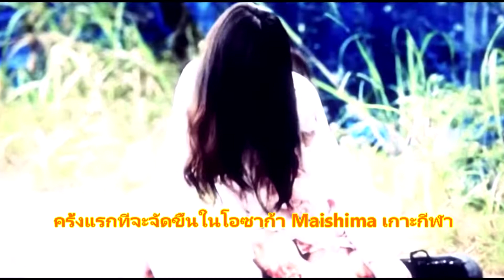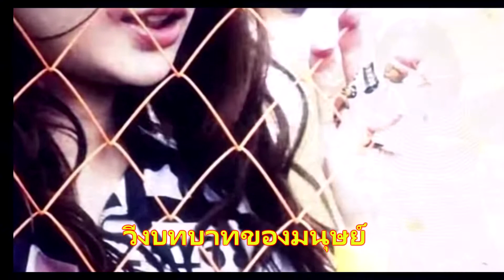Zonbiran ญี่ปุ่นและหนีออกมาจากบ้านผีสิง 【Japan Japan Japan】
ครั้งแรกที่เป็นเจ้าของที่ดินใน "Zonbiran 2015" ญี่ปุ่น
19 กันยายน 2015 (วันเสาร์)
ครั้งแรกที่จะจัดขึ้นในโอซาก้า Maishima เกาะกีฬา
หลังจากที่โอซาก้าจัดขึ้นแม้จะอยู่ในพื้นที่นครบาล
ก็จะจัดขึ้น

วิ่งบทบาทของมนุษย์
การมีส่วนร่วมที่เป็นไปได้ของการเลือกผู้สอบบัญชีผีดิบ
หรือขัดขวางทางของนักวิ่งที่จะกลายเป็นผีดิบ
หนีไปเป็นนักวิ่ง
คุณสามารถฝ่าโซนผีดิบ?
มันเป็นคู่ที่น่าตื่นเต้นที่จะความชอบของพวกเขา
มันเป็นไปได้ที่จะสนุกกับการทำงาน